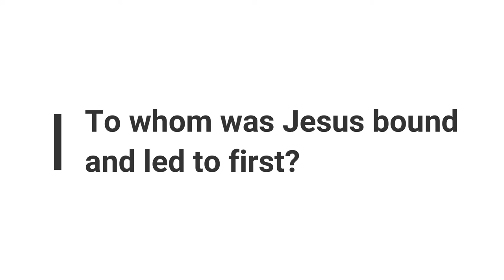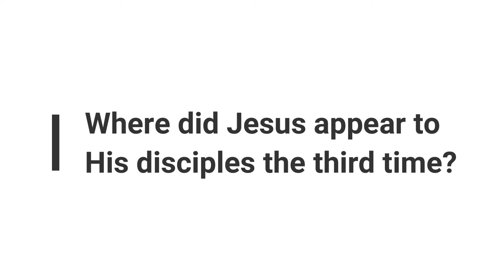Minute Bible Quiz On John Chapters 15-21